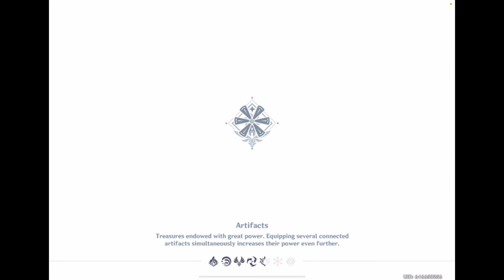Genshin Impact, ep #2